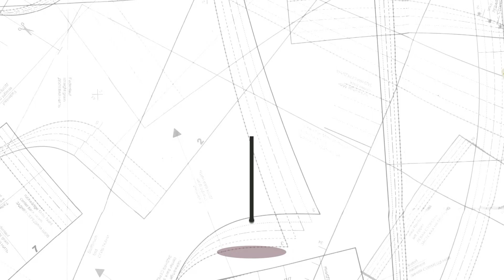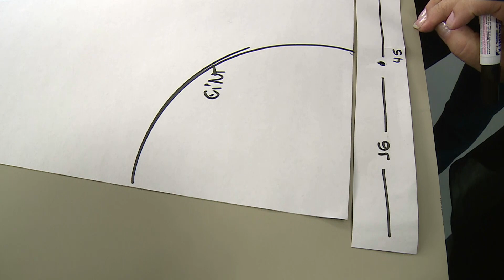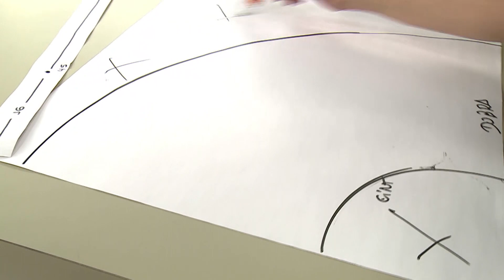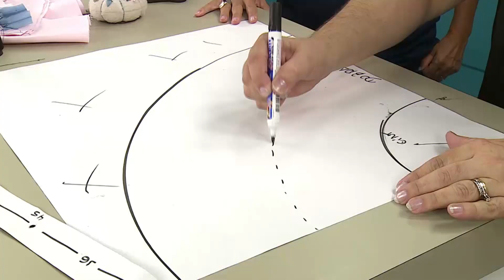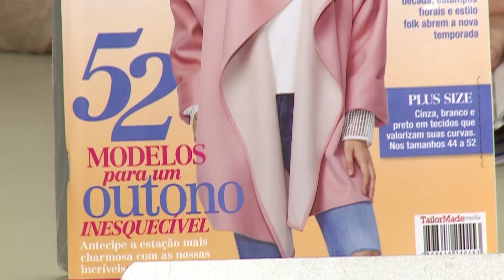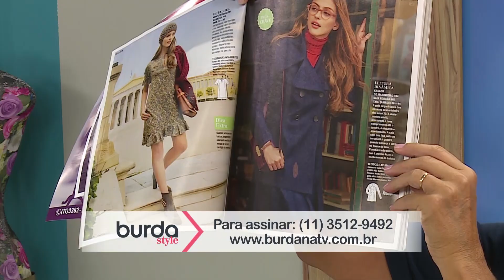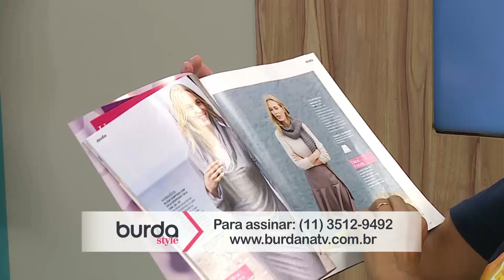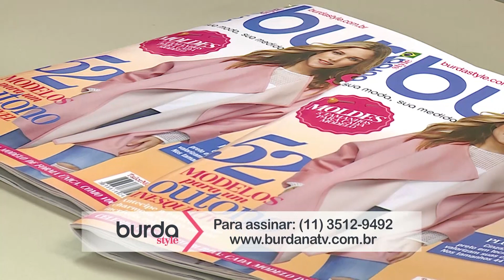burda na TV 81 | Vida com Arte | Saia rodada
Neste quadro, dentro do Vida Com Arte com Cláudia Pacheco na TV Aparecida, a Angélica Schmitt ensinou como fazer a saia rodada da edição de março/2016. Preste atenção na explicação do godê. Confira.